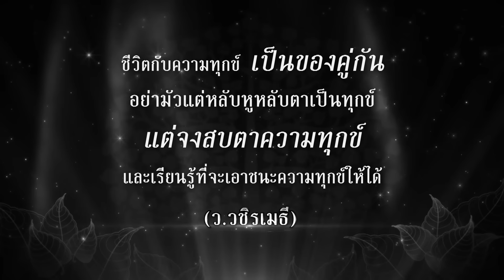ธรรมทุกวัน ตอนที่ 6 | คนทำไมต้องทุกข์